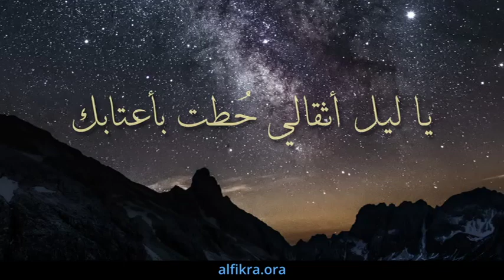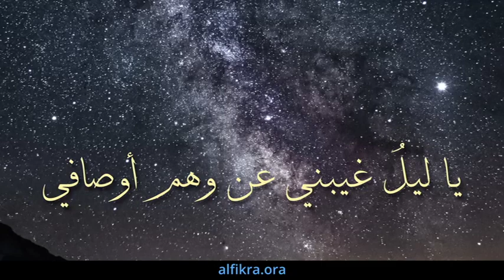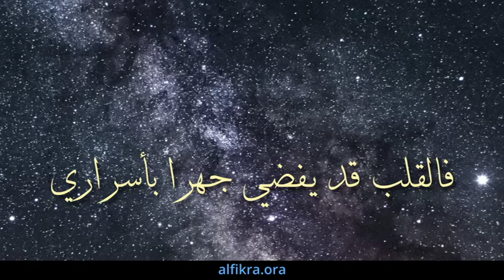إنشاد عرفاني: يا ليل يا ليل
إنشاد: عبد الكريم علي موسى
كلمات: عوض الكريم موسى